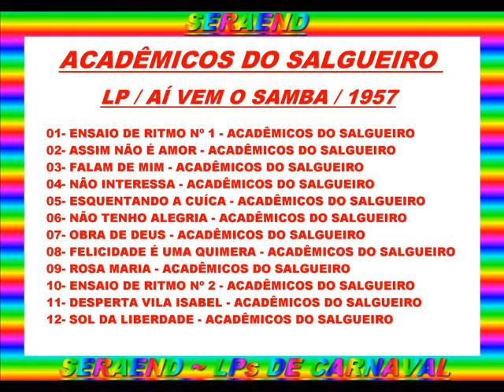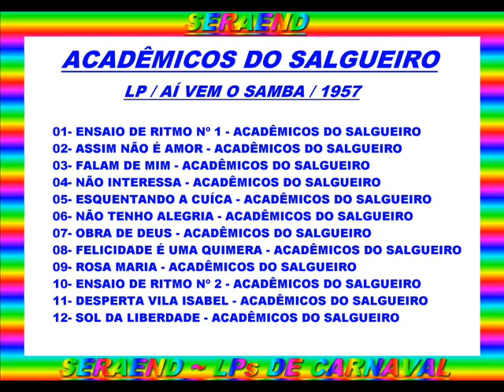FALAM DE MIM==ESCOLA DE SAMBA ACADÊMICOS DO SALGUEIRO==1957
( ARQUIVOS SERAEND )

LP / AÍ VEM O SAMBA / 1957

.ACADÊMICOS DO SALGUEIRO.

01- ENSAIO DE RITMO Nº 1 - ACADÊMICOS DO SALGUEIRO
02- ASSIM NÃO É AMOR - ACADÊMICOS DO SALGUEIRO
03- FALAM DE MIM - ACADÊMICOS DO SALGUEIRO
04- NÃO INTERESSA - ACADÊMICOS DO SALGUEIRO
05- ESQUENTANDO A CUÍCA - ACADÊMICOS DO SALGUEIRO
06- NÃO TENHO ALEGRIA - ACADÊMICOS DO SALGUEIRO
07- OBRA DE DEUS - ACADÊMICOS DO SALGUEIRO
08- FELICIDADE É UMA QUIMERA - ACADÊMICOS DO SALGUEIRO
09- ROSA MARIA - ACADÊMICOS DO SALGUEIRO
10- ENSAIO DE RITMO Nº 2 - ACADÊMICOS DO SALGUEIRO
11- DESPERTA VILA ISABEL - ACADÊMICOS DO SALGUEIRO
12- SOL DA LIBERDADE - ACADÊMICOS DO SALGUEIRO

( ARQUIVOS SERAEND )